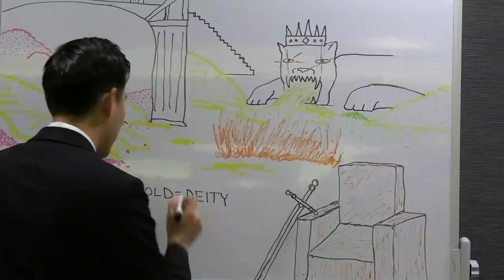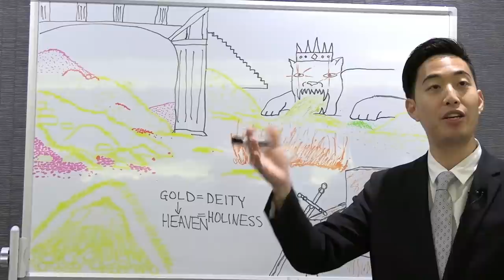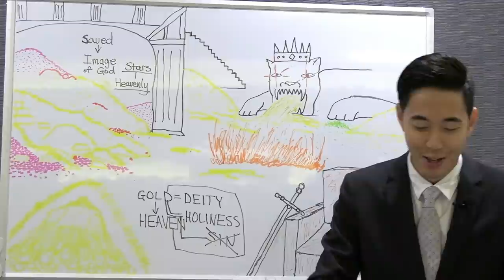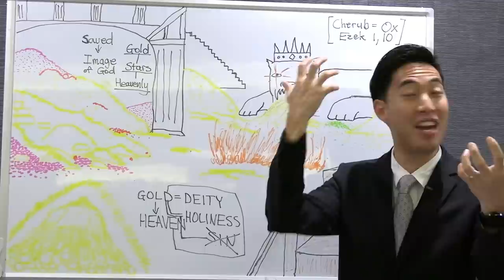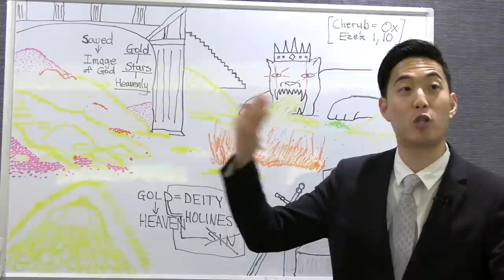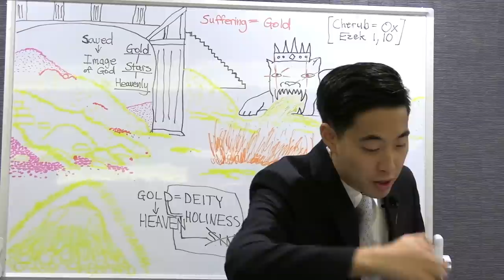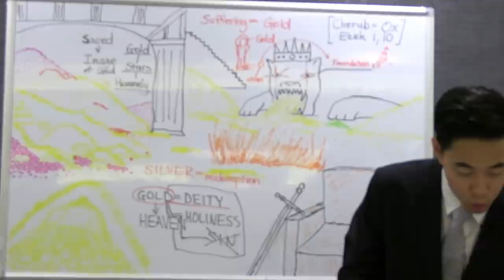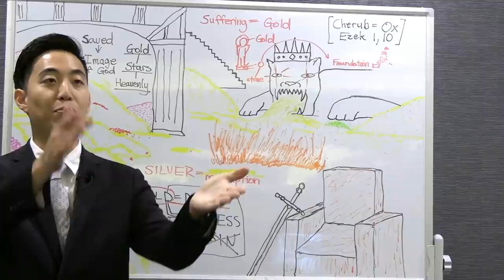Deep Bible Study on Gold | Dr. Gene Kim